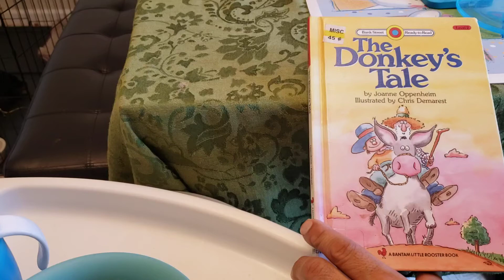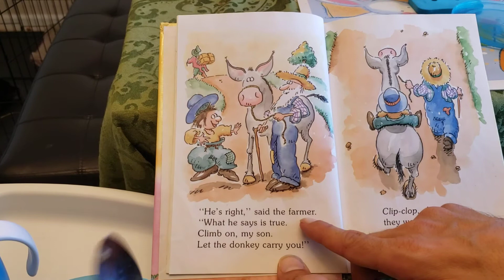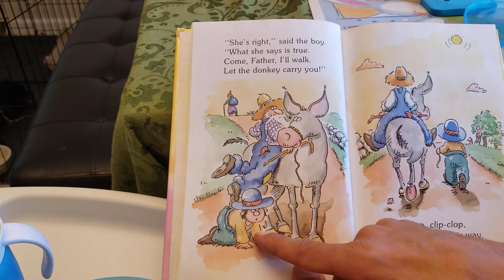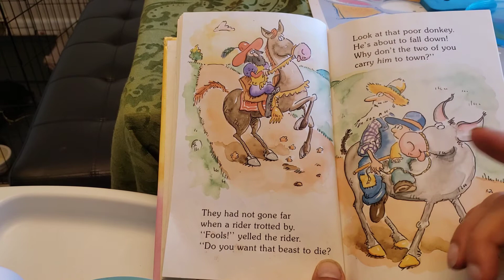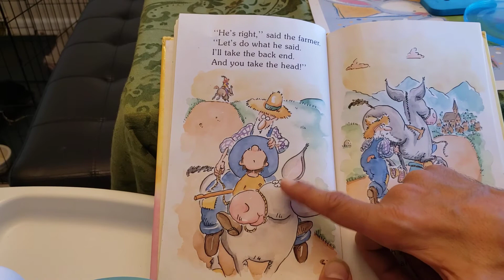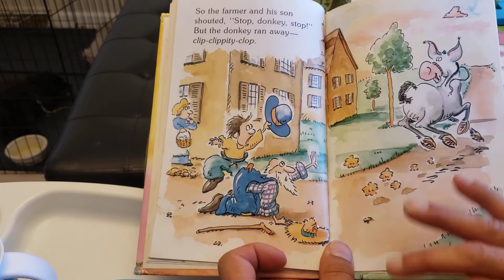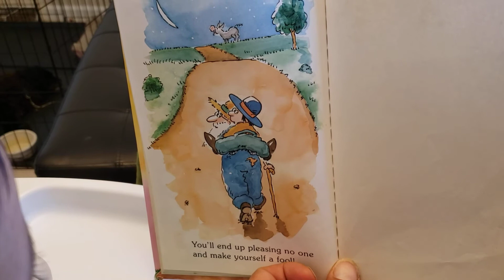The donkey's tail